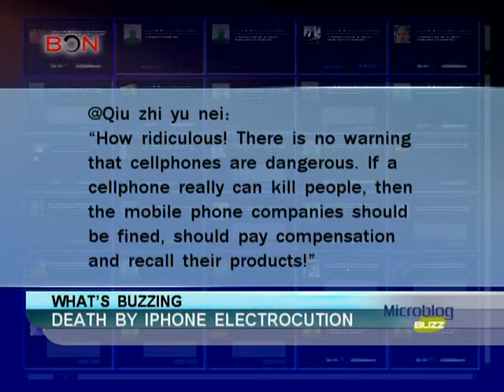Death by iPhone electrocution-Microblog Buzz-July 18,2013 - BONTV China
Chinese flight, killed, death, electric shock, iphone, charging, Apple,